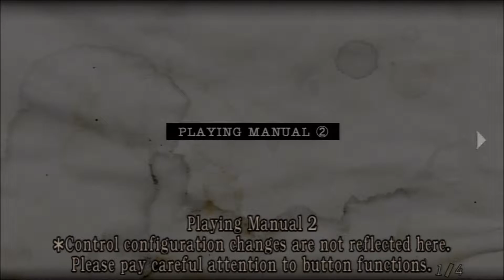Resident Evil 4(BLIND)- Chapter 1-1 part 2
Oh great. i died. just great

Links above to check out her artwork!

All content shown on this video , including articles, screen shots, graphics, logos, digital downloads and other files, is the property of Nintendo of America Inc., unless owned by a third party, and is protected by United States and international copyright, trademark and other intellectual property laws. Trademarks and copyrights for third-party games and characters are owned by the companies that market or license those products.